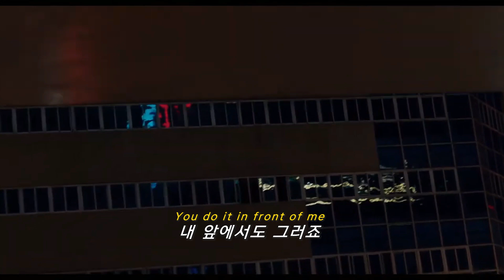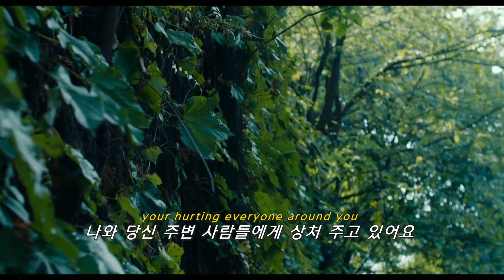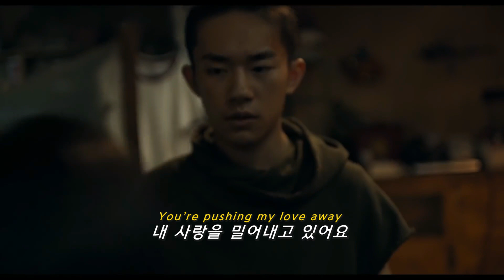🌌모두가 떠나도, 난 당신 곁에 있을게요🌌: Etham - I Won't (2023) [가사해석/번역/자막]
with: 유니버설뮤직코리아

🎥: 소년시절의 너(Better Days, 2019)

Etham 의 노래를 더 듣고 싶다면?

97년생 영국 런던 출생의 싱어송라이터, Etham Basden입니다.

그는 14살 때부터 유튜브에 각종 노래 커버 영상을 올렸어요. 1년 뒤인 2013년, 자신이 직접 만든 [Leaving the lights on]을 발표하면서 가수 데뷔에 성공하게 되죠.

이 후 2015년까진 소식이 없다가, Etham이라는 예명으로 "Cold Love"와 "Gone In The Morning"를 발표하며 복귀하게 됩니다.

그리고 2017년엔 첫 EP 앨범인 [Better Now]를 발매한 뒤, 이어서 두 번째 EP 앨범을 발매하며 현재까지 꾸준한 활동을 이어오고 있어요.

I Won't는 Etham의 애절한 보이스를 들을 수 있는 곡으로, 사랑하는 사람에게 모두가 너를 포기하고 뒤돌아서도 나만큼은 꿋꿋이 지켜주겠다 라고 전하는 내용을 담고 있어요.